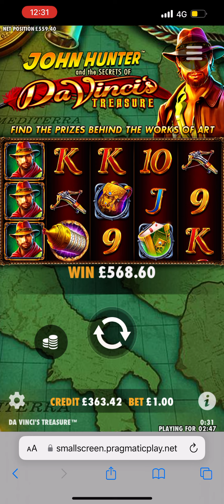JOHN HUNTER DA VINCIS TREASURE FREE SPINS £1 STAKE BIG WIN ?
Love this game de lads